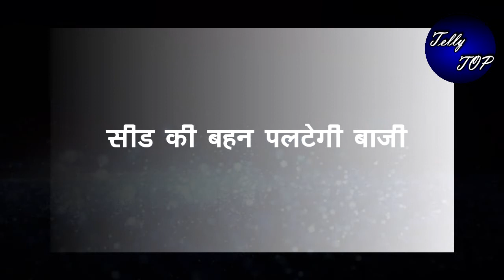KUMKUM BHAGYA|| सीड की बहन ने बदली अपनी गवाही, खेल पड़ेगा प्राची पर उल्टा